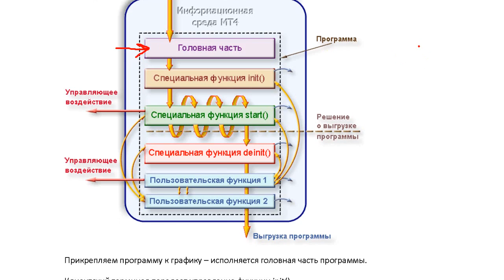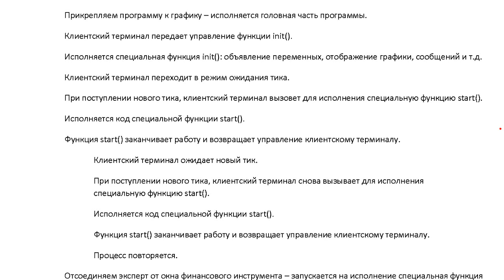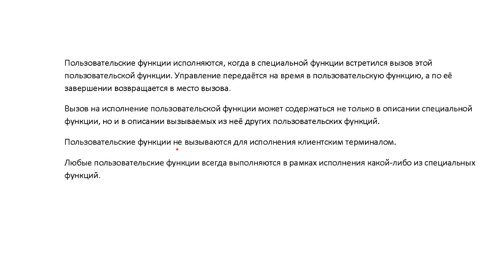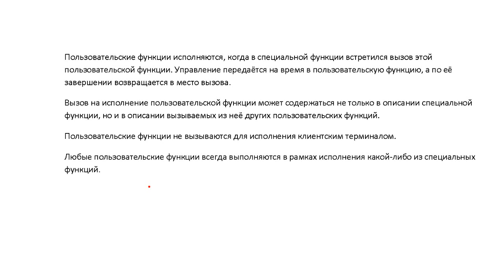Последовательность исполнения кода в программе на MQL4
Курс "Автоматизация торговых стратегий в MetaTrader 4"
Дмитрий Слепцов